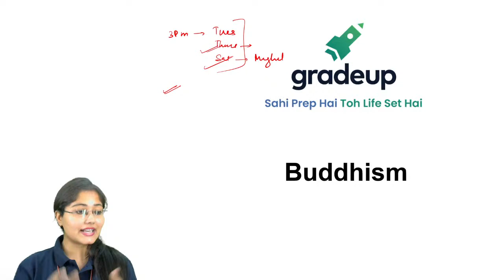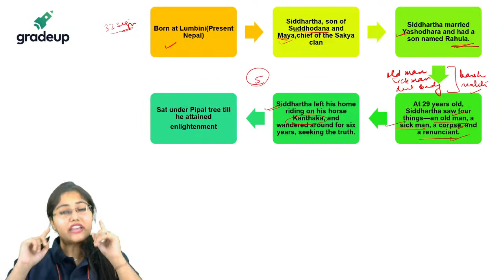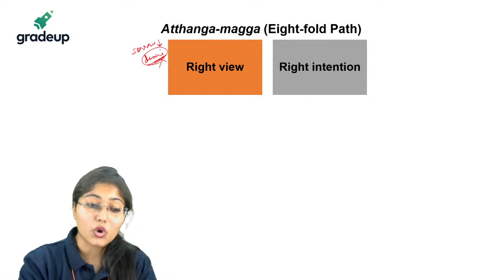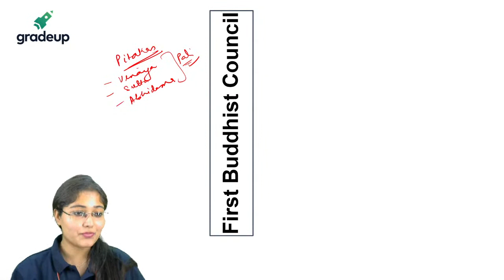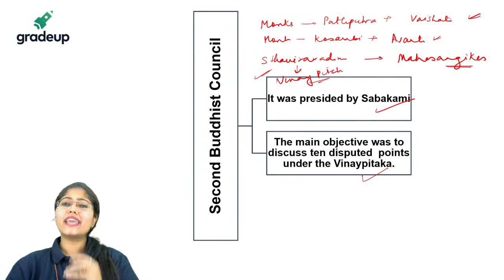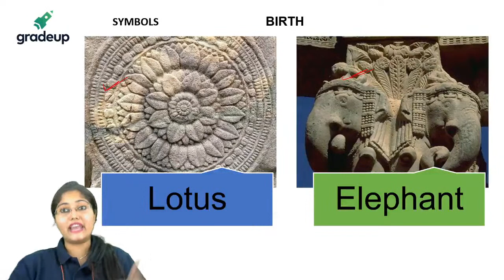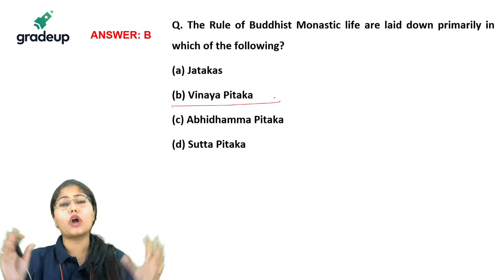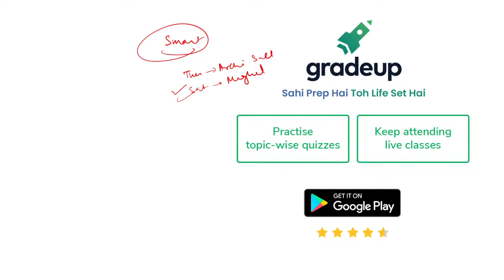History-Buddhism | UGC NET 2021 Exam | Gradeup | subhangini priya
"UGC NET: Watch this session on History-Buddhism, for UGC NET Paper. In this session Gradeup expert, would cover important questions and concepts, to help you prepare for History. This session aims to help you prepare for UGC NET Paper.

# ugc_net_2021_history